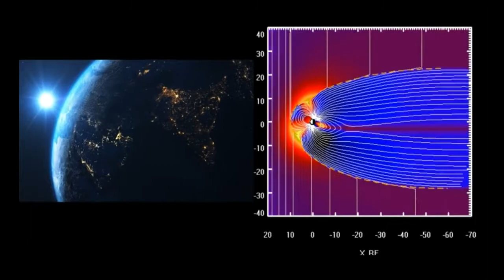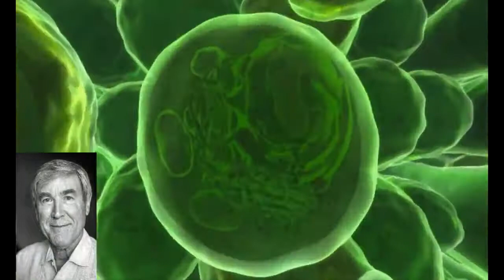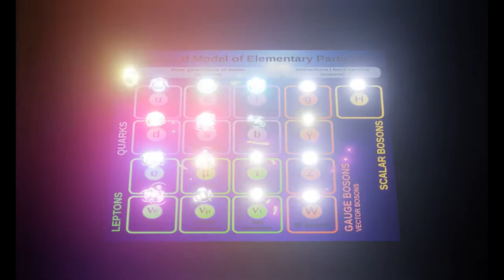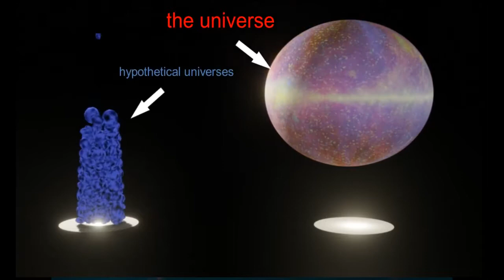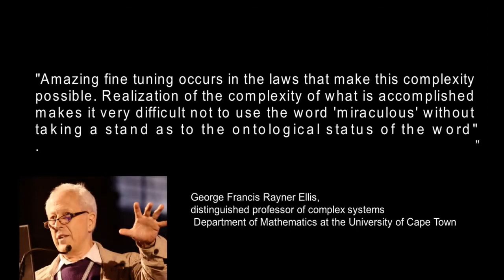L'Ajustement Fin de l'Univers expliqué en 5 minutes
Sources :

 A Reasonable Little Question: A Formulation of the Fine-Tuning Argument

Ellis, George. "Physics ain't what it used to be." Nature 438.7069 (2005): 739-740.

The Cosmic Blueprint: New Discoveries in Nature's Creative Ability to Order the Universe, 1988

Autres sources :

Barnes, Luke A., Pascal J. Elahi, Jaime Salcido, Richard G. Bower, Geraint F. Lewis, Tom Theuns, . , Joop Schaye (2018). Galaxy Formation Efficiency and the Multiverse Explanation of the Cosmological Constant with EAGLE Simulations. Monthly Notices of the Royal Astronomical Society, 477(3), 3727– 3743.
Barr, S. M. and Almas Khan (2007). Anthropic Tuning of the Weak Scale and of mu/md in Two-Higgs-Doublet models. Physical Review D, 76(4), 045002.
Barrow, John D. and Frank J. Tipler (1986). The Anthropic Cosmological Principle. Clarendon.
Bousso, Raphael and Leonard Susskind (2012). Multiverse Interpretation of Quantum Mechanics. Physical Review D, 85(4), 045007.
Bousso, Raphael, Ben Freivogel, and I-Sheng Yang (2009). Properties of the Scale Factor Measure. Physical Review D, 79(6), 063513.
Carr, Bernard J. and George Francis Rayner Ellis (2008). Universe or Multiverse? Astronomy & Geophysics, 49(2), 2.29–2.33.
Carroll, Sean M. Turtles Much of the Way Down.
Carroll, Sean M. (2016). The Big Picture. Dutton.
Carroll, Sean M. (2017). Why Boltzmann Brains Are Bad. ArXiv e-prints.
Carroll, Sean M. and Heywood Tam (2010). Unitary Evolution and Cosmological Fine-Tuning. ArXiv e-prints.
Caticha, Ariel (2009). Quantifying Rational Belief. AIP Conference Proceedings, 1193, 60–68.
Climenhaga, Nevin (2019). (Epistemic) Probabilities Are Degrees of Support, Not Degrees of (Rational) Belief. Manuscript in preparation.
Collins, Robin (2009). The Teleological Argument: An Exploration of the Fine-Tuning of the Universe. In William Lane Craig and J. P. Moreland (Eds.), The Blackwell Companion to Natural Theology (202–281). Blackwell.
Colyvan, Mark, Jay L. Garfield, and Graham Priest (2005). Problems with the Argument From Fine Tuning. Synthese, 145(3), 325–338.
Cox, R. T. (1946). Probability, Frequency and Reasonable Expectation. American Journal of Physics, 14(1), 1–13.
Craig, William Lane (2003). Design and the Anthropic Fine-Tuning of the Universe. In Neil A. Manson (Ed.), God and Design: The Teleological Argument and Modern Science (155–177). Routledge.
De Simone, Andrea, Alan H. Guth, Andrei Linde, Mahdiyar Noorbala, Michael P. Salem, and Alexander Vilenkin (2010). Boltzmann Brains and the Scale-Factor Cutoff Measure of the Multiverse. Physical Review D, 82(6), 063520.
Dine, Michael (2015). Naturalness under Stress. Annual Review of Nuclear and Particle Science, 65(1), 43–62.
Draper, Paul (2005). God, Science and Naturalism. In W. J. Wainwright (Ed.), The Oxford Handbook of Philosophy of Religion (272–303). Oxford University Press.
Ellis, George Francis Rayner and Joseph Silk (2014). Scientific Method: Defend the Integrity of Physics. Nature, 516(7531), 321–323.
Feynman, Richard P. (1985). QED: The Strange Theory of Light and Matter. Princeton University Press.
Freivogel, Ben (2011). Making Predictions in the Multiverse. Classical and Quantum Gravity, 28(20), 204007.
Garriga, Jaume and Alexander Vilenkin (2013). Watchers of the Multiverse. Journal of Cosmology and Astroparticle Physics, 2013(05), 037.